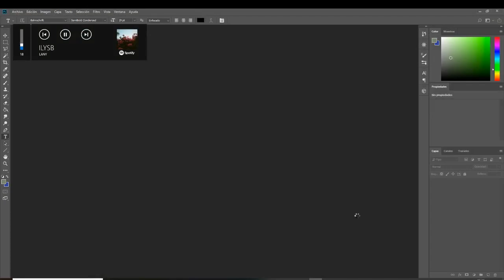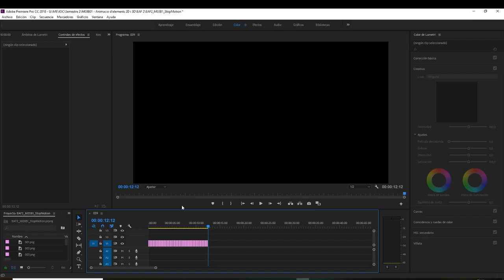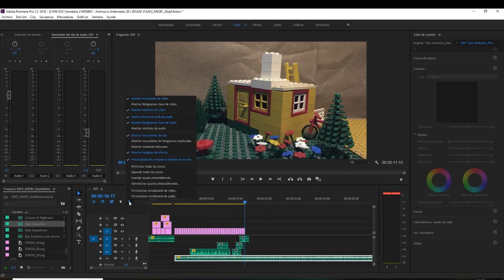TimeLapse EAF2 M03B1